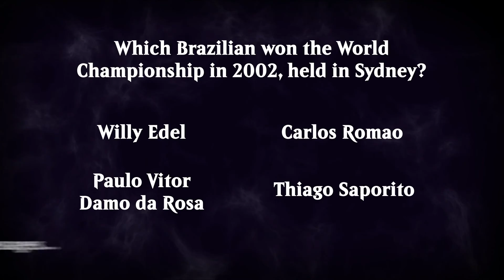GP Sydney Round 11